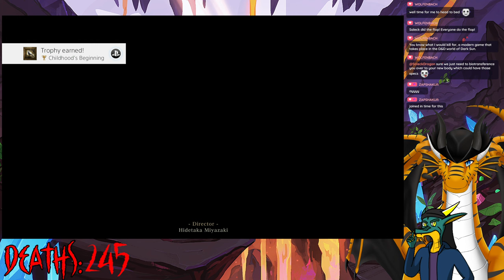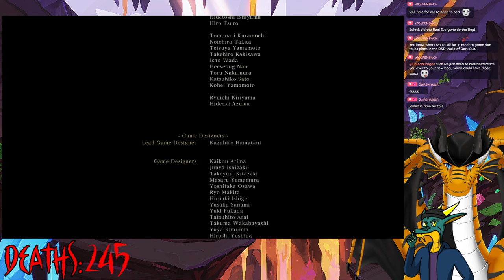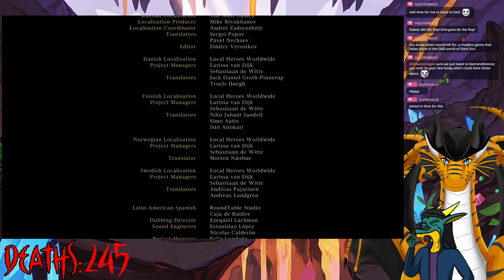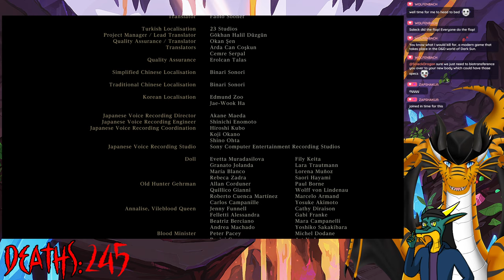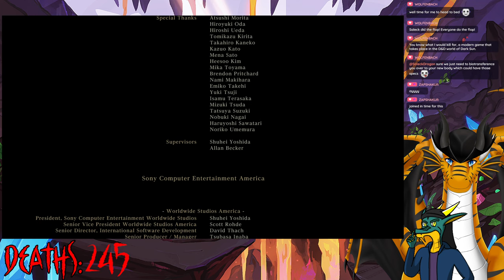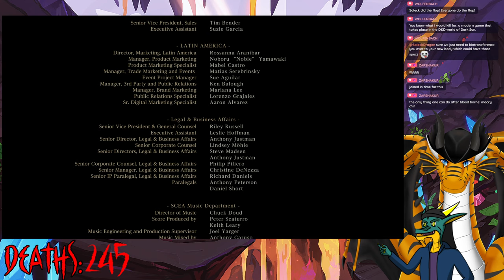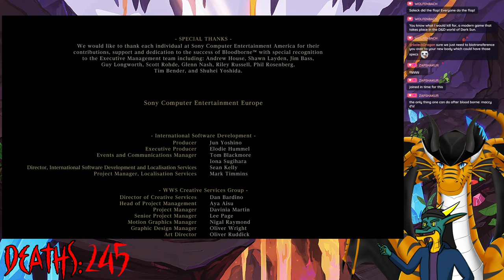Gherman is dealt with! - Bloodborne (First Playthrough) - Part 11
But other playthroughs may be on the horizon!